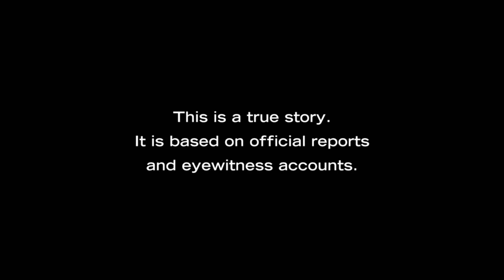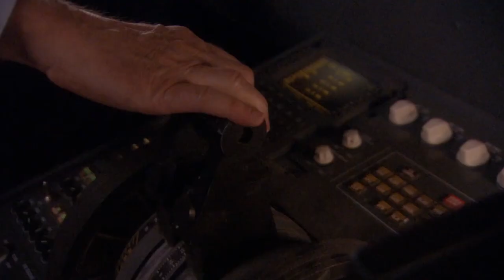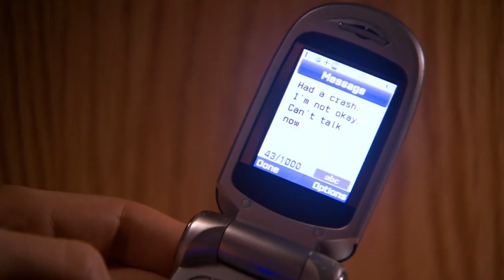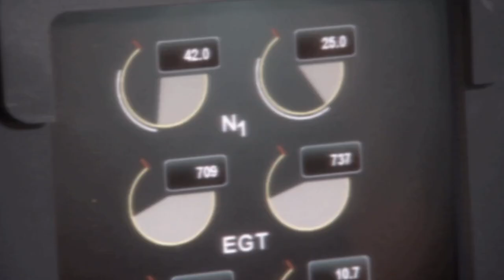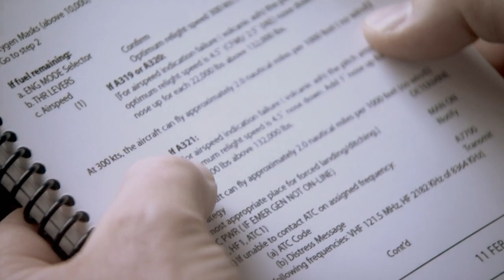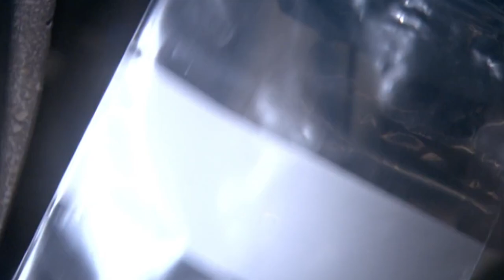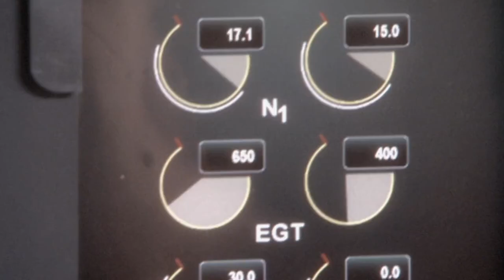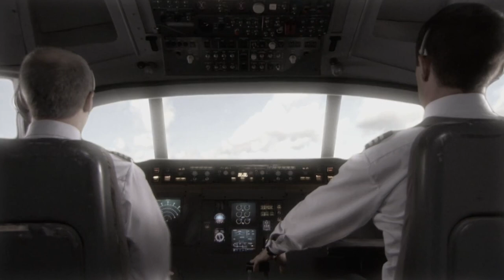The Pilots That Became Instant HEROES! | Hudson River Runway | Mayday: Air Disaster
Just moments after the flight disappears from radar, it skims along the surface of the water before coming to a stop among the waves.  With frigid water leaking into the fuselage, everyone on board quickly evacuates the aircraft and waits in the wings for rescuers to arrive. Amazingly, all 155 passengers and crew survive. The pilots become instant heroes!

From Season 10 Episode 5 "Hudson River Runway": January 15th, 2009 — For the first time, United Airlines Captain Chesley Sullenberger and First Officer Jeffrey Skiles are paired together for a short flight from New York’s La Guardia Airport to Charlotte North Carolina. On this leg of the flight, it’s First Officer Skiles who will pilot the Airbus A-320 out of New York. Less than two minutes into the flight the aircraft collides with a flock of birds. It only takes a few seconds for both engines to roll back to idle.

The plane is powerless and dropping from the sky. Sullenberger’s reaction is immediate, he takes control of the plane by informing his First Officer “my aircraft”. First Officer Skiles’ priority is now to restart the engines. Captain Sullenberger and Air Traffic Controller Patrick Harten quickly weigh the options; return to La Guardia, fly to New Jersey? Sullenberger makes the most important decision of his long career “we’re going to be in the Hudson” he informs the controller.

The 150 passengers on board know there’s trouble, but not until they hear the Captain’s chilling announcement “brace for impact” do they know how bad it is. In the cockpit Sullenberg and Skiles prepare to put their aircraft down on the icy Hudson River. Water ditchings are rarely successful, and they know it.